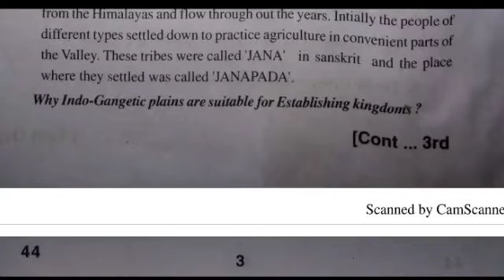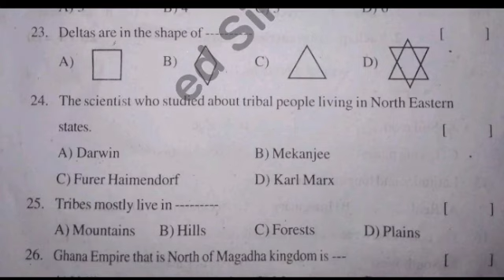Ap 6th class sa1 social studies 💯real question paper and answer 2023-24|6th sa1 social answer key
Ap 6th class sa1 social studies question paper 2023-24|6th class social studies sa1 answer key 2023

6th class sa1 social studies question paper leak 2023 latest
6th class sa1 social studies question
6th class social studies sa1 question paper 2023
sa1 exam question 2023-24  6th class social studies
6th class sa1 telugu question paper 2023
6th class sa1 social studies question paper
6th class sa1 question paper social studies